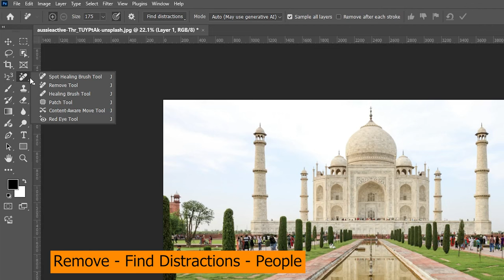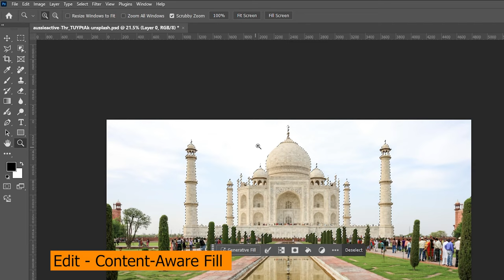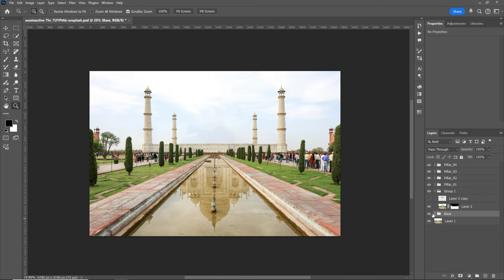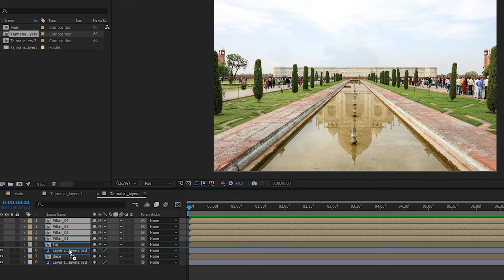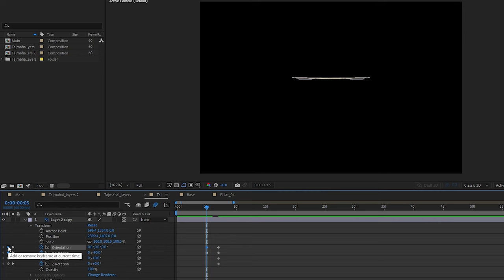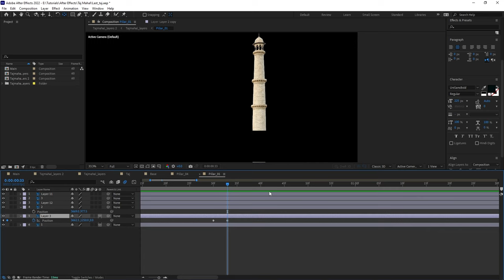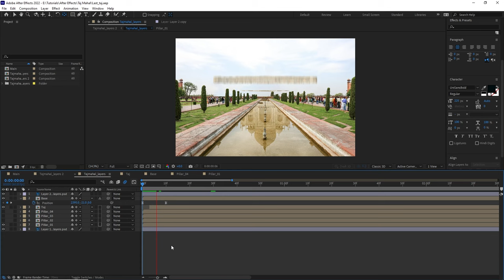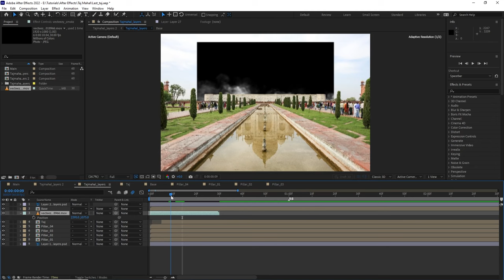How to Create a Building Grow Effect in After Effects | Building Animation in After Effects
In this tutorial, you'll learn how to create a stunning building grow effect using a still image of the Taj Mahal. We'll start by importing the image into Photoshop, where you'll learn how to cut out the building and prepare it for animation. Once the image is ready, we'll transition to After Effects to animate the building growth step by step.

This beginner-friendly guide will walk you through the entire process, ensuring you grasp the techniques needed to achieve a professional-looking animation. By the end of this tutorial, you will have the skills to create your own captivating building grow animations, enhancing your visual storytelling.

Join me in this exciting journey of creativity and animation!